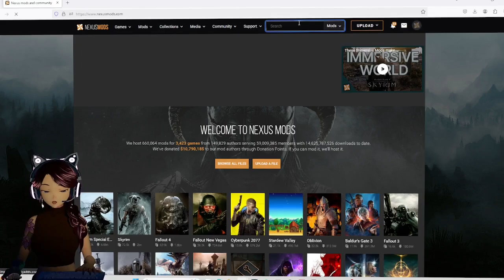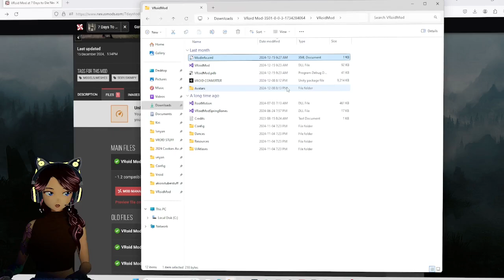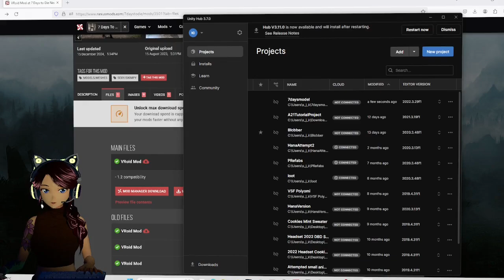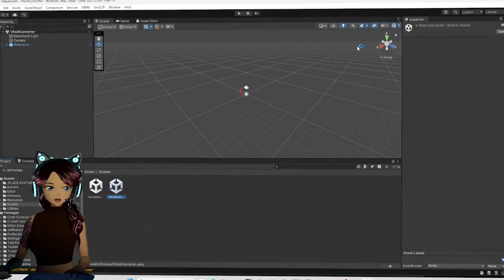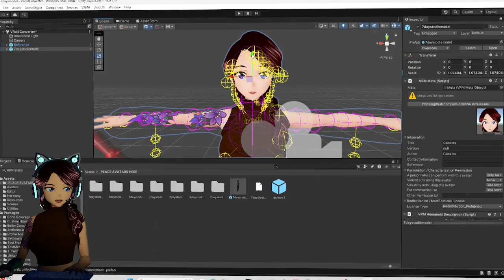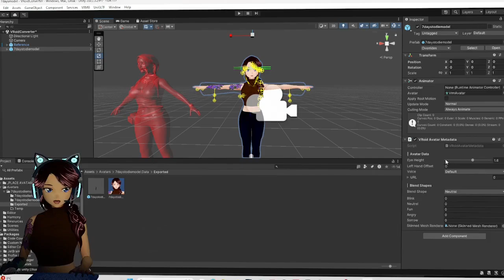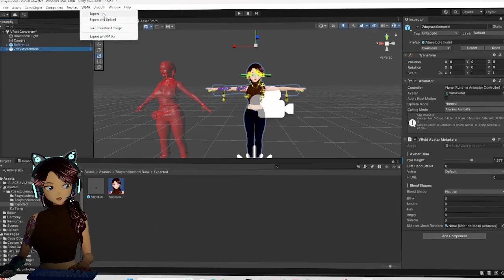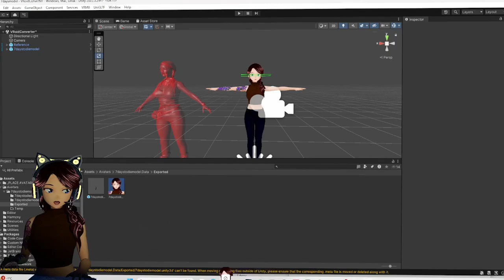Using the Vroid Mod for 7 days to die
Short tutorial on how to use the Vroid mod for 7 days to die.

 7 days to die V 1.2
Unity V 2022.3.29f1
Vroid mod by JustAlterr (Nexusmods.com)
Vroid Studio or a vrm you have permission to use.

Credits
The Fun Pimps - 7 days to die
Unity
JustAlterr mod creator
(for fun times and much inspiration)

or you can come visit  me at